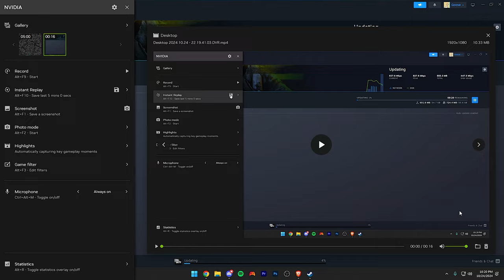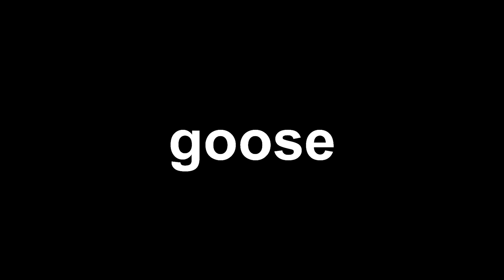How Black Ops 6 Launch Night Went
So far so good. Me and the boys are having fun with this. Zombies is coo, multiplayer is coo, and yeah.

Timestamps:
0:00 Intro
0:18 Zombies
3:27 First Multiplayer Game
4:21 Daniel's Richness On Skyline
5:30 20 Killstreak On Derelict
7:19 1 Hour Later...
8:12 I Love Takis (Extra Clips)
9:21 Outro